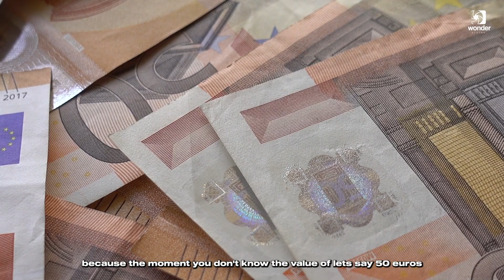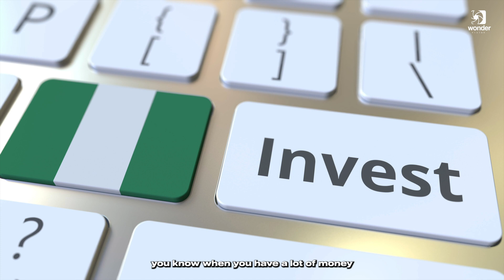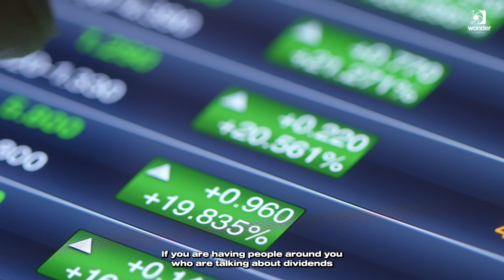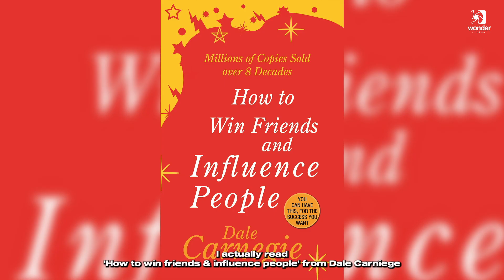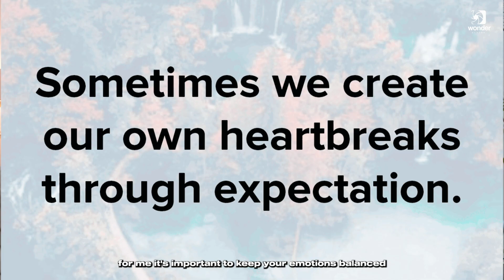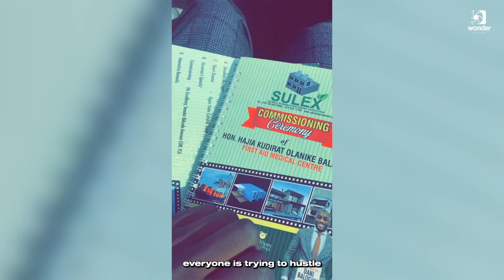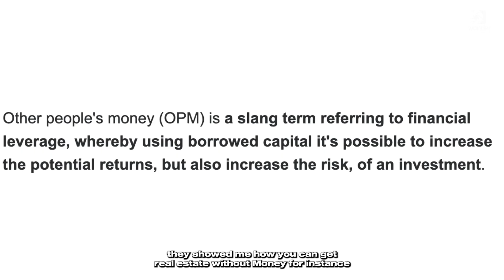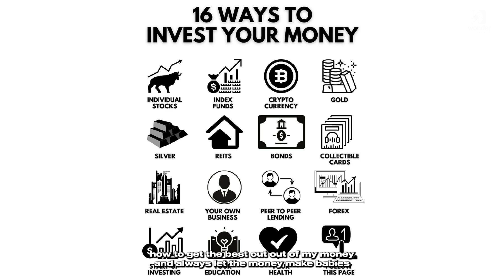Financial Education for Africa: Dani Balogun’s Global Business Enterprise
Introducing Dani, a remarkable entrepreneur who embarked on an extraordinary journey from Lagos, Nigeria, to the Netherlands. Born on May 29th, 1989, Dani's story is one of adventure, resilience, and passion. From his childhood filled with curiosity and energy to his diverse experiences in sports, modeling, and the military, Dani's path has been anything but ordinary.

After serving in the army and finding his true calling in entrepreneurship, Dani's journey took an exciting turn. He ventured into sustainable living in Africa, founding Sulex International and making a significant impact in Nigeria. Alongside his projects, he also became part of the Black Male Achievers initiative and launched the African Connect, connecting people from the diaspora.

Despite facing setbacks during the COVID-19 pandemic, Dani's entrepreneurial spirit led him to pivot and launch Sulex Bungalows, focusing on building expat housing in the Netherlands. His resilience and adaptability shine through as he embraces new opportunities and expands his reach.

Dani's journey culminated in the formation of Red Sand Group, a company bridging the gaps in the real estate industry across continents. Through strategic acquisitions and a visionary approach, Dani continues to strengthen his position in these markets, unlocking the potential of every opportunity.

With his recent role as Head of Africa at Validus, Dani is determined to revolutionise the network marketing industry and empower individuals through financial literacy education. His focus on Africa and worldwide financial education opens doors for countless lives and inspires positive change.

Join us on this captivating YouTube journey as we delve into Dani's inspiring story, highlighting his triumphs, challenges, and the unwavering support of his wife, Naomi Balogun. Discover the power of perseverance, determination, and the pursuit of dreams in the world of entrepreneurship.

This episode is the last episode of season 3, we want to THANK YOU for all your support in bringing the life back to the channel with your likes, subscribes and comments many more to come!!! Thank you all

- Danny Wonders